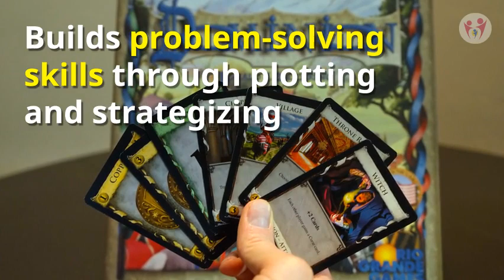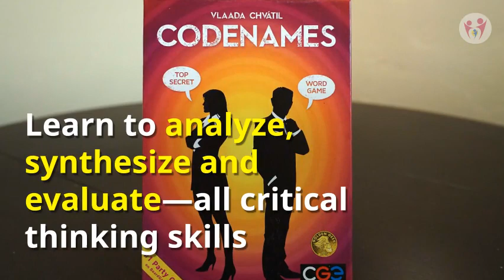Board Games: The Best Brain-Building Games in the World for Teens & Tweens!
Looking for the best brain-building board games for your teens & tweens?

Games that will spur the imagination & teach strategy and problem-solving skills?

They require spatial organization, visual perception while stretching your child’s spelling, vocabulary and reading skills.

Want smart kids?

Play these games!

Parents, this Resource Library is designed to help you raise brighter children. Books, music CD's, nutrition, toys, and game lists, plus printables, recipes, family friendly and more. Everything is here to help you with your family and parenting journey!